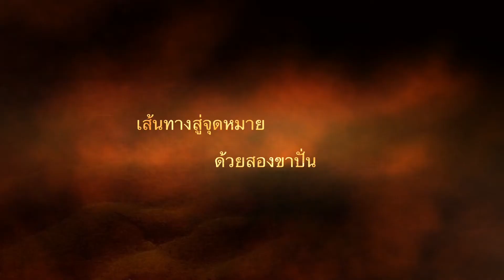ดอยอินทนนท์สองน่องปี3 (ตัวอย่าง) BKK-Inthanon trip 2013 (Tr)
เตรียมชมคลิปสรุป ดอยอินท์สองน่องปีสาม เร็วๆนี้...